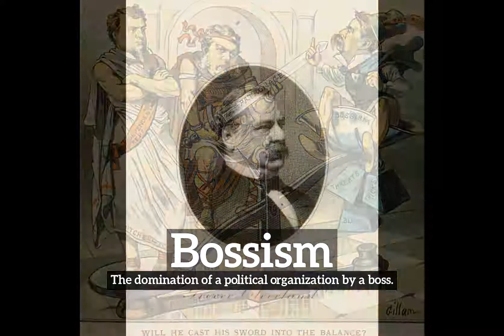How to Say Bossism in English? | How Does Bossism Look? | What is Bossism?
Learn how to pronounce bossism with Imago Spectrum.

What is bossism?
How does bossism look?
How to say bossism in English?
What does bossism represent?
What is the defintion of bossism?

Imago Spectrum allows you to easily memorize common English words and phrases by joining visual and auditory learning environments into a short video. Focus on the images and repeat bossism several times for best retention results.

In this video we are speaking the word, bossism. Do take note of how bossism is spelled.
The definition of bossism is listed below the word in the video.
Bossism:  The domination of a political organization by a boss.